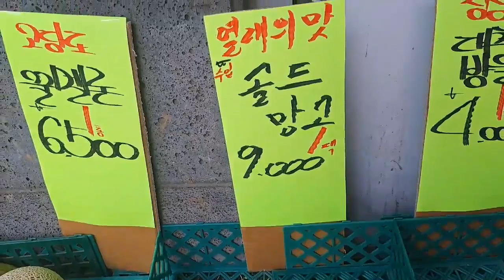과일삼촌의 여름과일 시세 가이드: 배, 사과, 감귤, 블루베리, 수박, 참외, 포도, 키위, 망고 특집!!